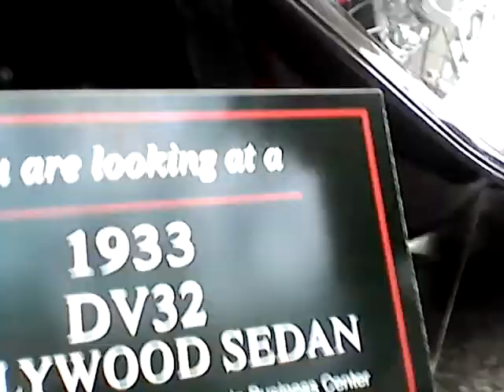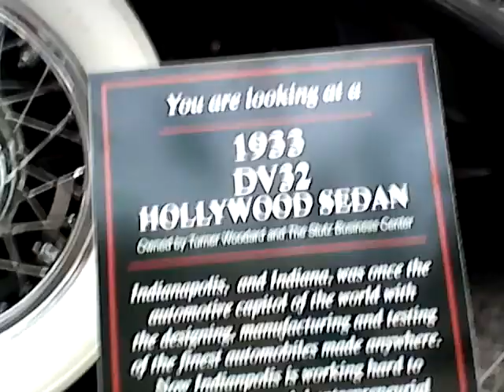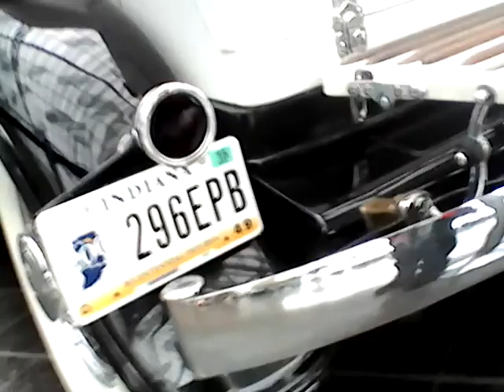1933 DV32 Hollywood Sedan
At the Indianapolis Airport Tuesday April 7, 2015